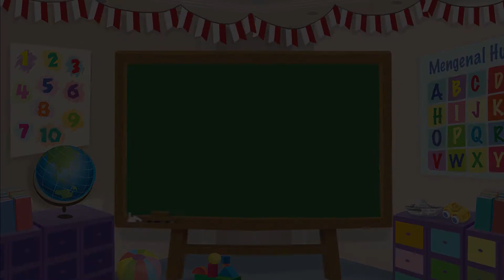Membuat Plastisin – Pempek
Apakah Sahabat Mombi suka makan pempek? Pempek biasanya disajikan dengan kuah, mi, dan potongan timun. Sahabat Mombi, kita buat kreasi plastisin berbentuk pempek, yuk!

Produser: Lucia Triundari
Assisten Editor: Glent Bonefasio
Video Editor & Videografer: Deborah Indriati S., Akmal Nadhif Predika
Creative Art : Kris Dwi Jayanti, Dosma Novalina
Social Media Team: T. Widyantini, Ifrani